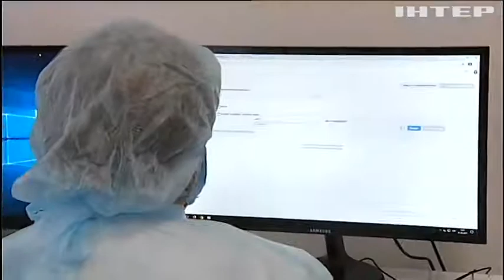Чому Україна стала лідером світового ковідного антирейтингу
За рік пандемії Україна, з держави, де була одна з найменших кількість інфікувань, перетворилась на лідера ковідного антирейтингу